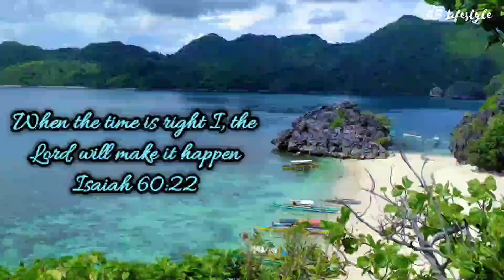Caramoan Escapade | Places To Visit in Bicol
*If you're new to my channel please read my  bio☺️

Hello BB's, Today it's a great day, it's a travel vlog to Caramoan Camarines Sur also known as the Boracay of our province Bicol.

We went paniman, a free entrance beach.
We enjoyed island hopping in, Matukad Island, and Cagbalin Island (we paid 2,000 pesos for 12persons for a 4 Island hopping)

Thanks bestfriend for being my videographer🙂❤️

Inspired Vlog by: Promdi Boy | Gayyem Ben | Kasister Merry | Liziqi | Dianxi Xiaoge | Polin Lifestyle | Longmeimei | Awar Kawar